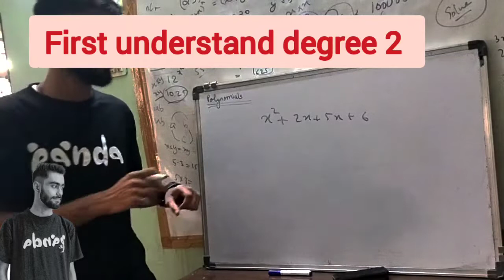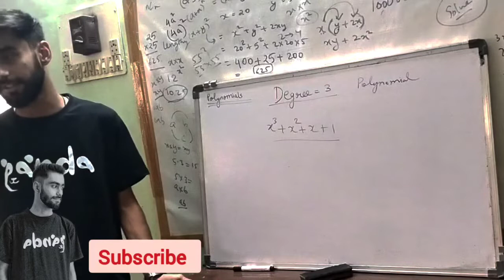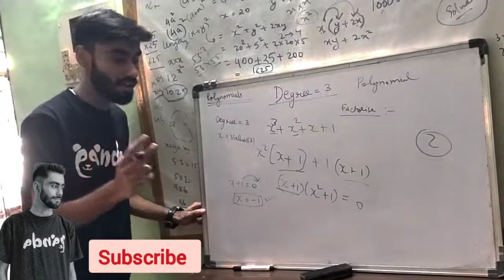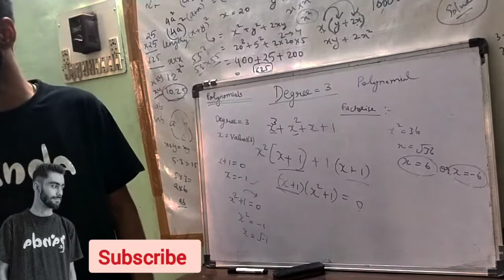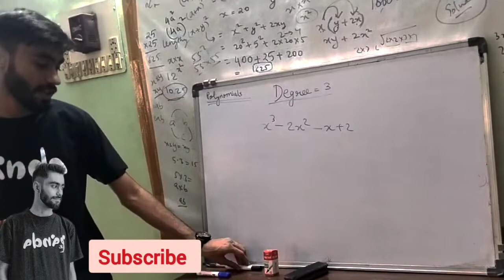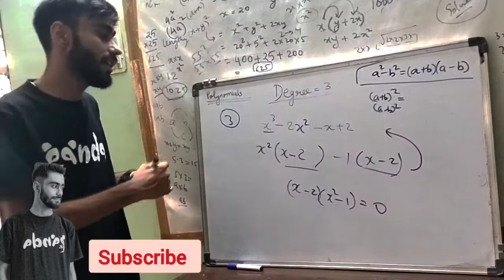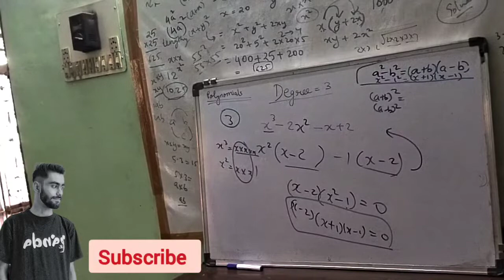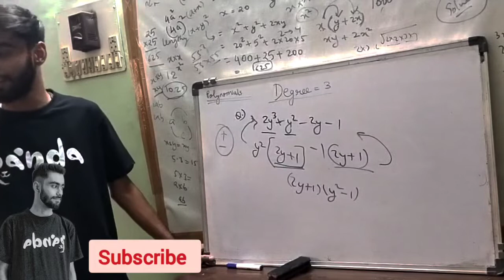Factorisation Method of polynomials with degree 3 // How to factorise cubic polynomial // 🔥